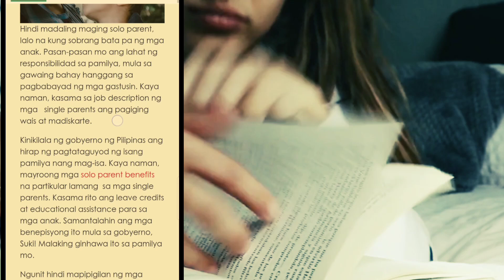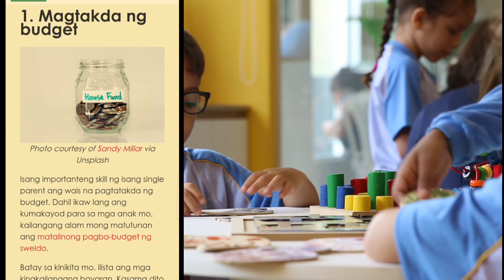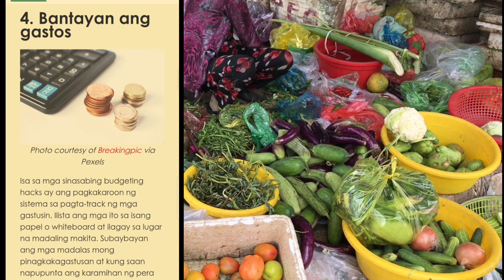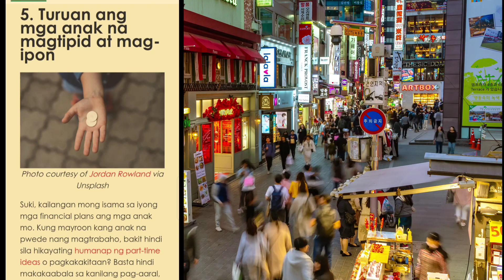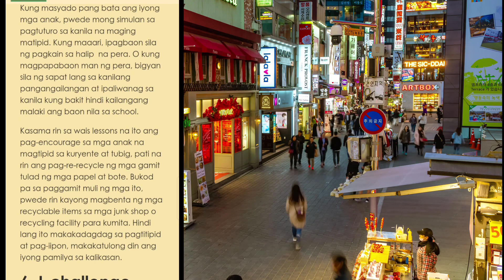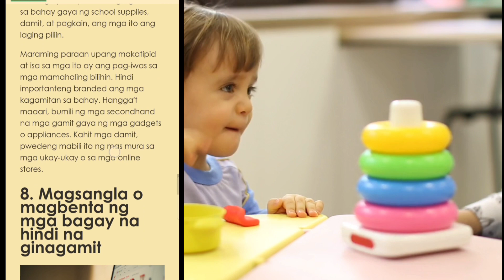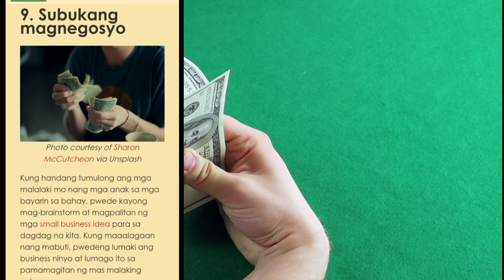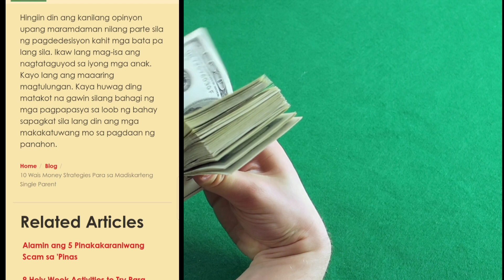10 WAIS TIPS MONEY STRATEGIES PARA SA MADISKARTENG SINGLE PARENT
10 WAIS TIPS MONEY STRATEGIES PARA SA MADISKARTENG SINGLE PARENT

How to
Single Parents
KMJS
Palawan Pawnshop

Video Source: Pixabay.com

Top 10
Tips
10 Tips